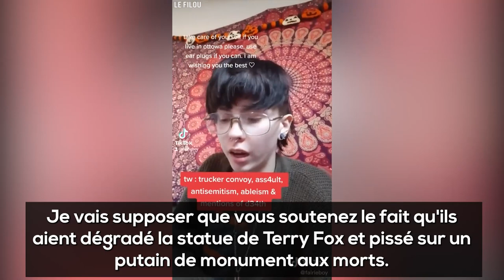Pour elle, ceux qui supportent le convoi de la liberté sont de nazis et ils vont se faire tuer !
Pour cette femme (ou cet homme ?), les camionneurs qui participent au convoi de la liberté, et par conséquent ceux qui refusent de se faire vacciner, sont des nazis hétérosexuels blancs patriarcal, qui vont, à un moment donné, se faire tuer par ceux qui sont bloqués .